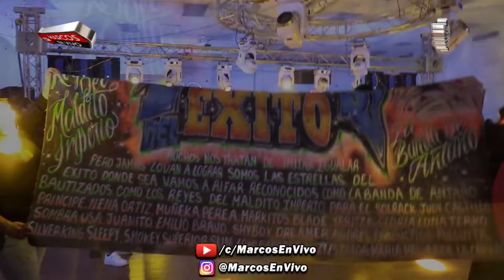💔 NO TE MEREZCO [2020] EDLK EN VIVO SONIDO LA SOMBRA USA EN EL 1ER ANI. DE LA ORG. VIP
Aqui Les Dejamos Lo Nuevo Del GRUPO ESTRELLAS DE LA KUMBIA De Carmelo Reyes Con La Voz De ALEX REYES Que Se Llama y Se Titula No Te Merezco 2020. Un Exito Mas De Carlos Ortiz " Solrack " y Las Estrellas Del Exito. Tocandolo En Vivo Jonathan P. Sonido La Sombra Usa En El 1er Aniversario De La Organizacion V.I.P. Un Evento Mas Cheko Entertainment @ Queens Palace Night Club.